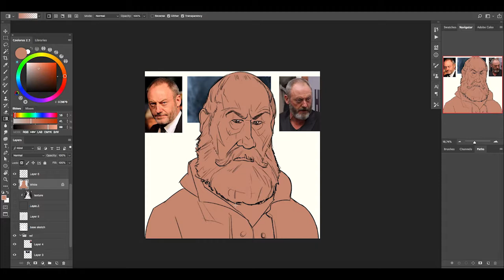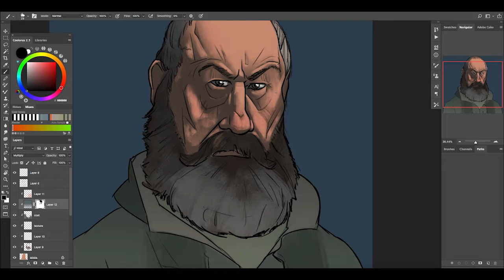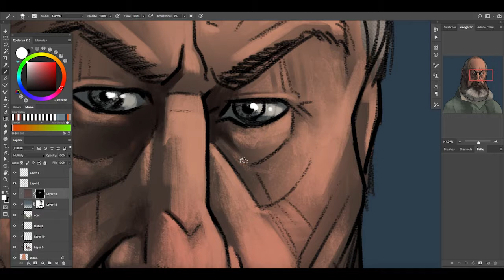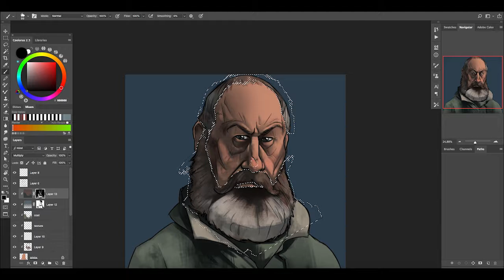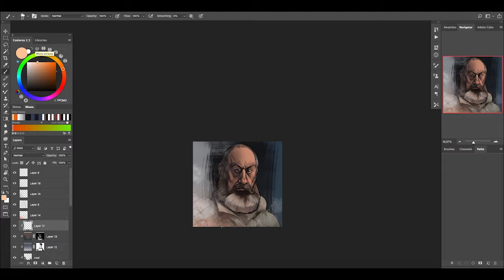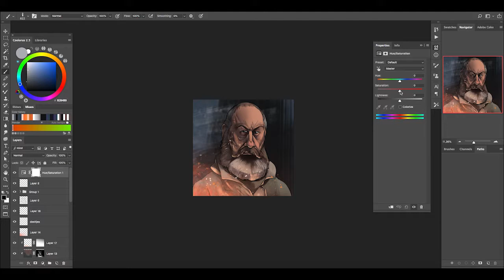Speed painting: Sir. Davos Seaworth Caricature